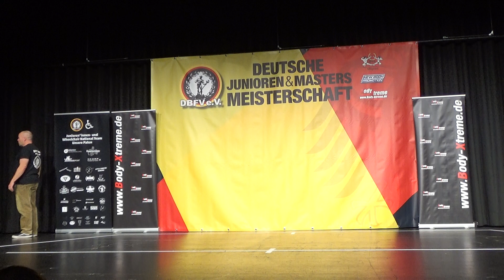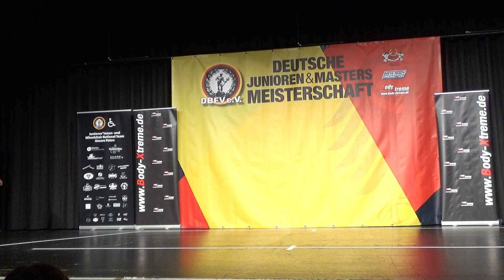DBFV IFBB WM Quali 2023 6